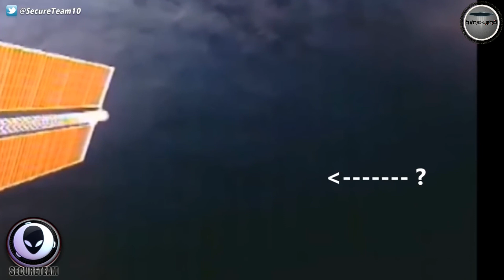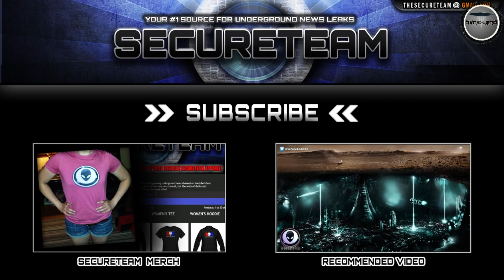Une Flotte d’OVNI se glisse prés de la Station spatiale internationale.VO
Lien vers la chaîne SecureTeam.FR chaines sur les ovnis et la high-tech